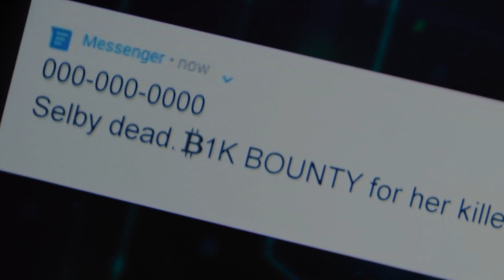WE WANT ZEEMO!!! | DISNEY PLUS THE FALCON AND THE WINTER SOLDIER SEASON 1 EPISODE 3 BREAKDOWN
Finding these Super Soldiers, the super serum and all that won't be easy. Easy if the Wakandians find you first! Hey Sharon Carter!

THE FALCON AND THE WINTER SOLDIER DISNEYPLUS THEFALCONANDTHEWINTERSOLDIERSEASON 1

CAST:
Daniel Brühl as Helmut Zemo
Emily VanCamp as Sharon Carter
Wyatt Russell as John Walker/U.S. Agent
Clé Bennett as Lemar Hoskins/Battlestar
Georges St-Pierre as Georges Batroc
Erin Kellyman as Karli Morgenthau/Flag Smasher
Adepero Oduye as Sarah Wilson
Don Cheadle as James Rhodes/War Machine
Neal Kodinsky as Rudy
Eric Anthony as Armor Renter
Army Aquino as Therapist
David Bowles as Base Commander
Brandt Cook as German Prison Guard
Veronica Falcón as Mama Donnya
Sinead Phelps as Latvian Fan
Frank Sorick as German Prison inmate

Edited by Abigail Martinez at VAINLLC